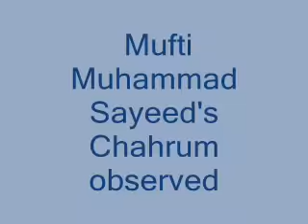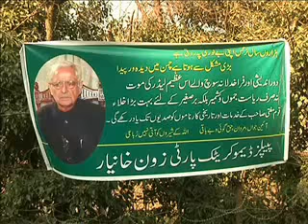Mufti Muhammad Sayeed's Chahrum observed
Greater Kashmir Video. Jan 10, 2016